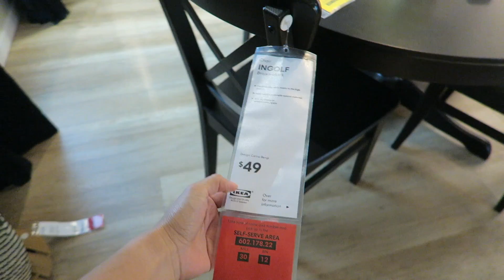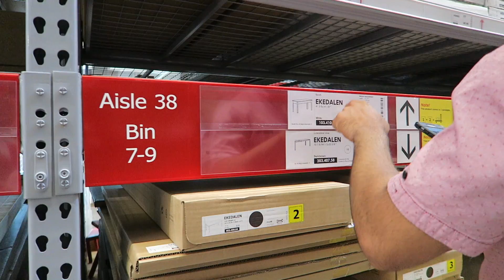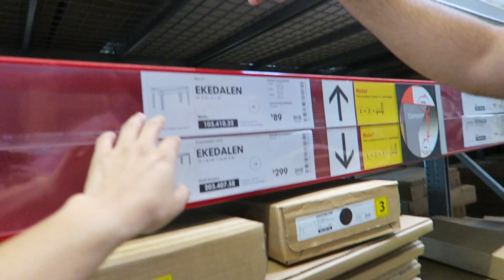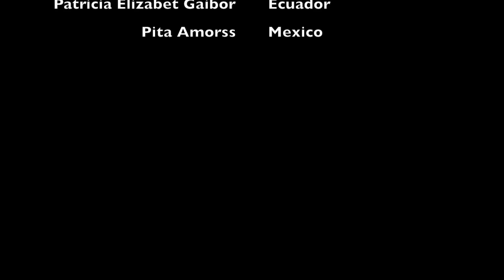COMPRAMOS MAS MUEBLES PARA LA CASA + YO Y MIS ANTOJOS 😩 |NuestraFamiliaTV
👨‍👩‍👧‍👦❤️SIGUENOS👨‍👩‍👧‍👦❤️